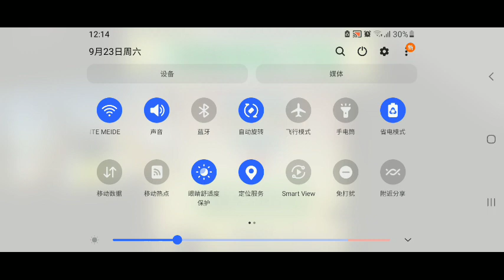We try a new game Blocky moto racing